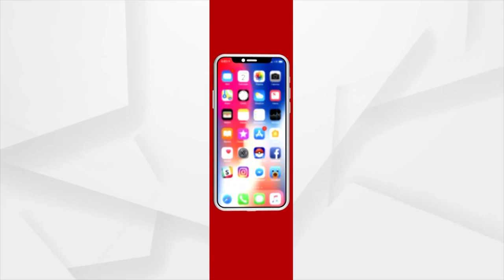ଆଜି ଅଗଷ୍ଟମାସ ପାଇଁ ଘୋଷଣା ହେବ ଗାଇଡଲାଇନ୍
ଆଜି ଅଗଷ୍ଟମାସ ପାଇଁ ଘୋଷଣା ହେବ ଗାଇଡଲାଇନ୍। ତେବେ ବର୍ତ୍ତମାନ ସମ୍ପୂର୍ଣ୍ଣ ଅନଲକ ହେବନି ଓଡ଼ିଶା।  କଟକ ଭୁବନେଶ୍ଵରରେ କରୋନା ସ୍ଥିତି ସ୍ଥିର ରହିଛି। ଆଗରୁ 5ଶହ ଉପରେ ରହୁଥିଲା ପିଜିଟିଭ ସଂଖ୍ୟା। ଏବେ 4 ଶହରେ ରହୁଛି ପଜିଟିଭ ସଂଖ୍ୟା।